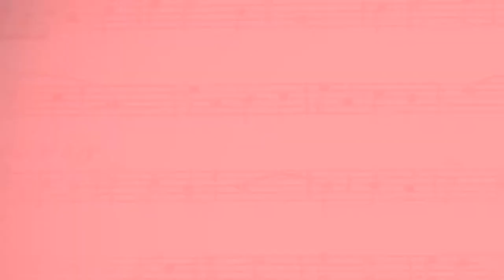KaraOso Day! - "Two Friends" - [Mutlicollab]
HI!
Today's KaraOso day and I'm glad to share you this multicollab with two amazing friends! :'3
I really love how their parts look *heart*

I hope you like it and have a good day :3

Parts:
0:00 I.H.T
0:10 Sakura (Silver-Stone)
0:20 - Mine
Artist Credits:
Song: Two Friends [Emily ft. James Delaney]
Program (what I used): Sony Vegas Pro 16